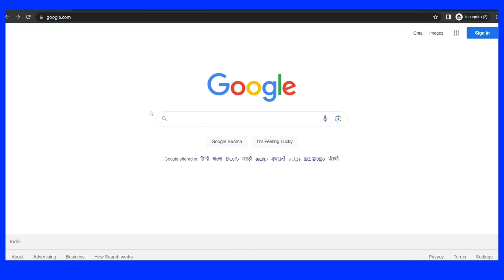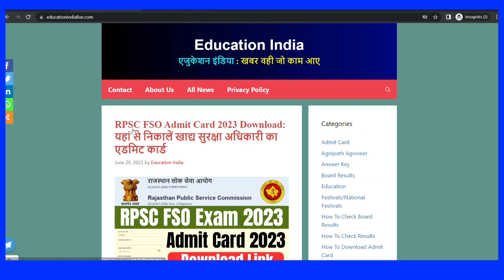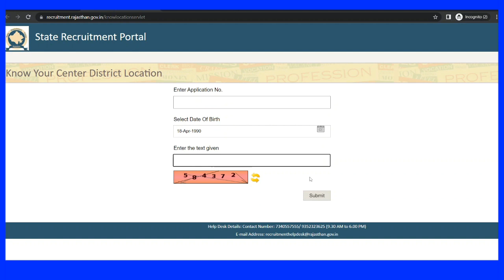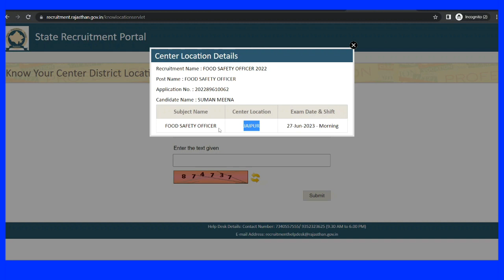RPSC FSO Exam City Kaise Check Kare || How To Check RPSC FSO Exam City 2023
Exclusive Report .